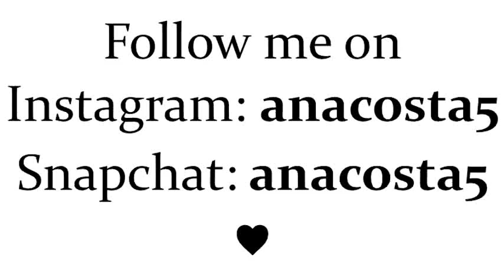7 FACTOS SOBRE OS ESTADOS UNIDOS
Coucou! Bem, como podem ver para primeiro video escolhi o tema dos 7 factos ao calhas sobre os Estados Unidos. Se acharam interessante ponham gosto, comentem e inscrevam-se! :)

Que querem como próximo vídeo? Factos mais especificamente sobre Nova Iorque, Washington ... ou mais sobre o campus?
Deixem aqui a vossa opinião. Obrigada!